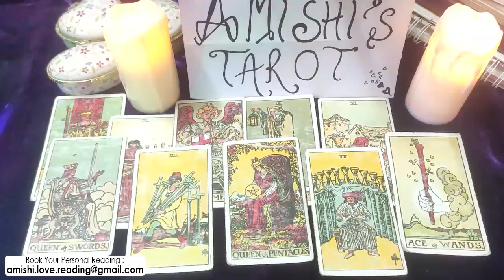Aquarius Tarot LOVE Reading January 2022 Finally Moving! They Are Dead Serious About You!